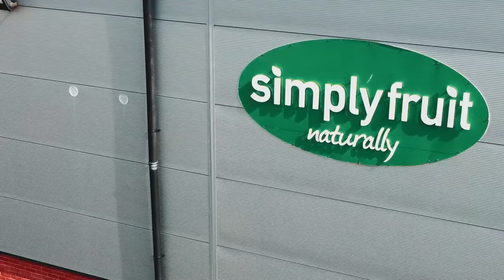Portadown 5 - 1 Newington | Playr-Fit Championship | 24/11/23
WeArePortsTV match highlights from the 5-1 Win over Newington in the Playr-Fit Championship.